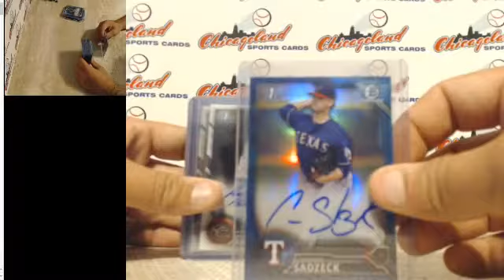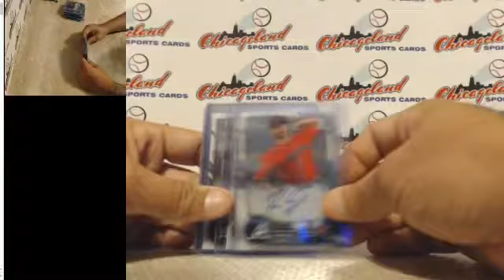2016 Bowman Chrome Vending PYT#1 Hit Recap